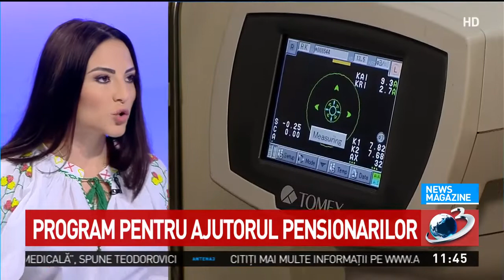Program pentru ajutorul pensionarilor. Cum se pot obține bani pentru ochelari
Pensionarii din București pot depune cererile pentru obținerea ajutorului pentru ochelari. Directorul centrului pentru seniori, Alexandra Dobre, a spus, pentru Antena 3, cine se încadrează pentru obținerea acestui ajutor și ce act se depun.